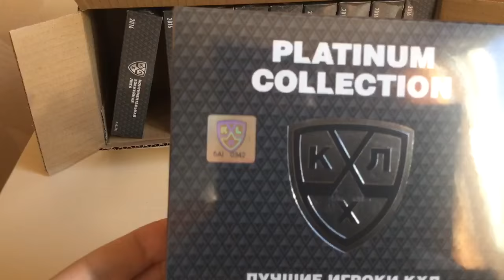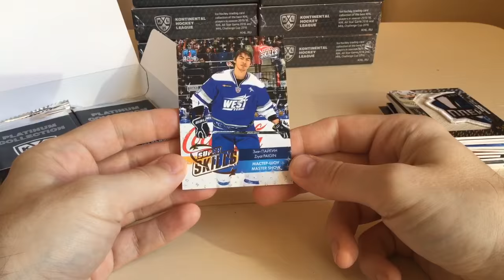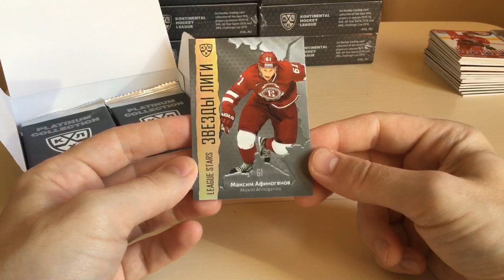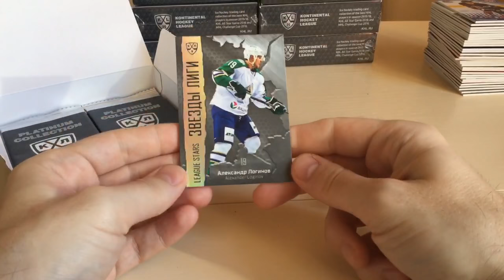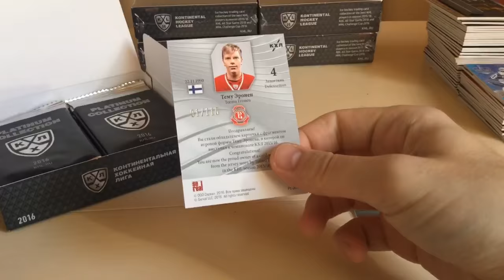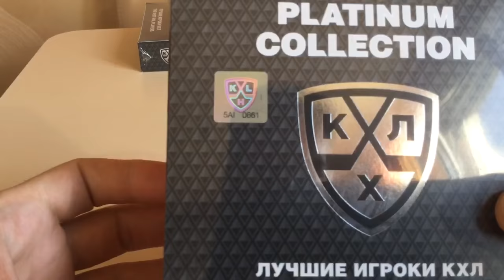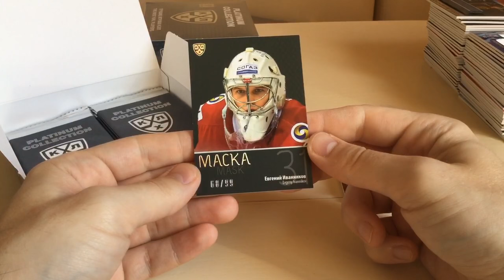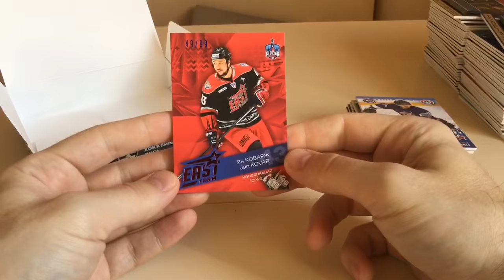CASE BREAK #17 KHL PLATINUM COLLECTION 2016